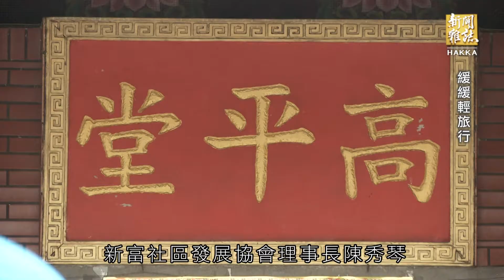《緩緩輕旅行》客家新聞雜誌第581集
新竹縣今年舉辦緩緩生活節，規畫慢遊、慢食、慢活的行程，希望遊客能好好認識台三線上的各個村落，品味不同社區的特色風情。位於關西鎮的新富社區，便安排輕旅行，邀請遊客認識社區裡的客家老屋、宗祠，帶民眾走進古老防空洞探險，從歷史文化到社區產業，緩緩地深度體驗客家庄生活。